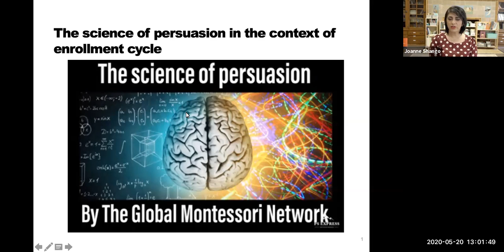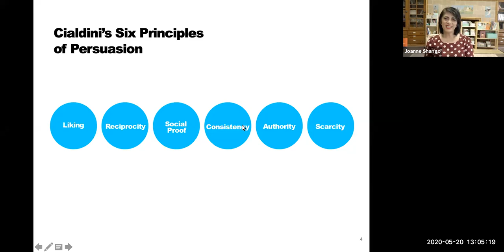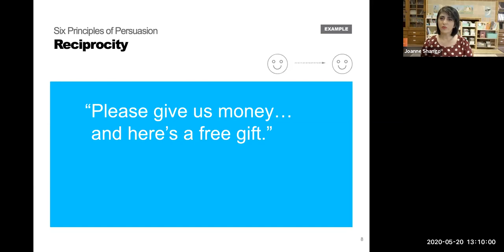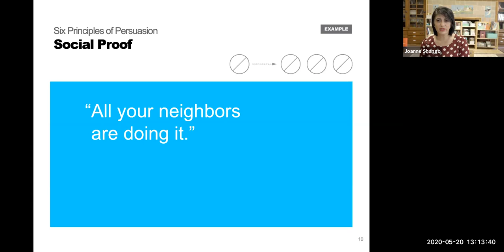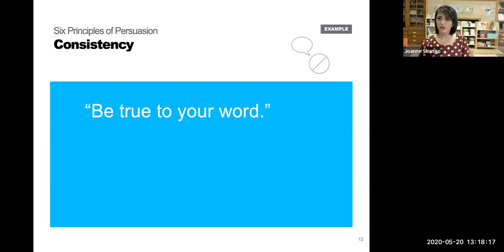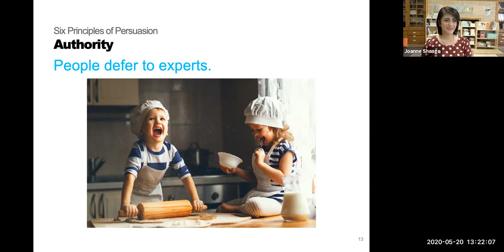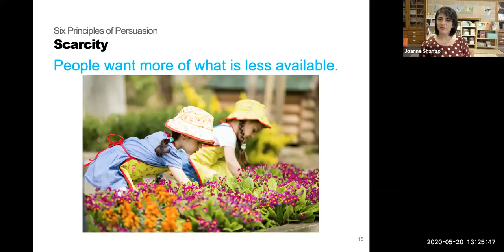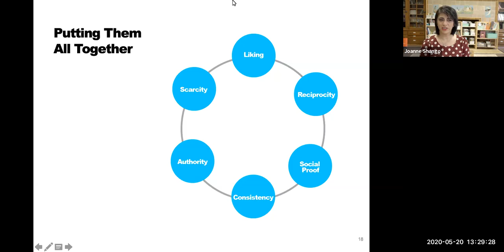The Science of Persuasion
Who is the seminar for:  Current and future school directors, heads of schools, assistant heads of schools, operations, enrollment, curriculum directors and coordinators, admissions directors, guides, aides, teachers, teacher aides, and anyone that is leading and in a leadership position.

What do we offer: 6 part – 30 minute micro webinars on leading with your heart, compassion and kindness during challenging times. The micro webinars will be recorded and available for review. Materials presented during the micro-webinar will be available for review 24 hours after the presentation has been conducted.